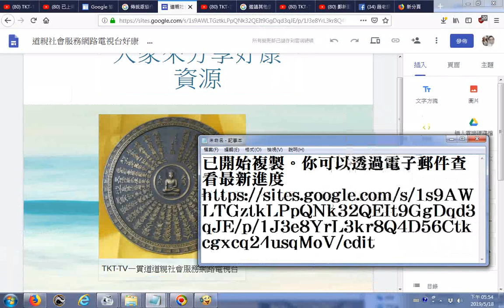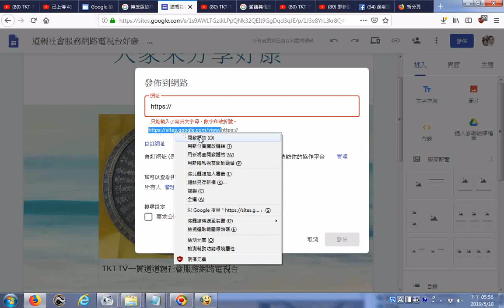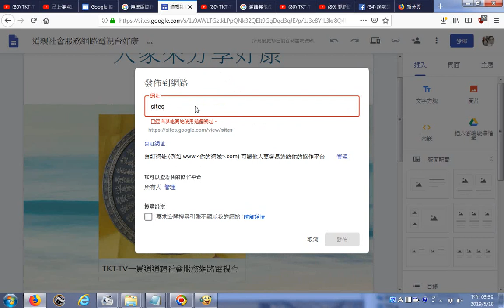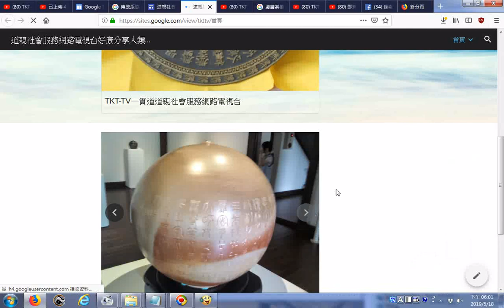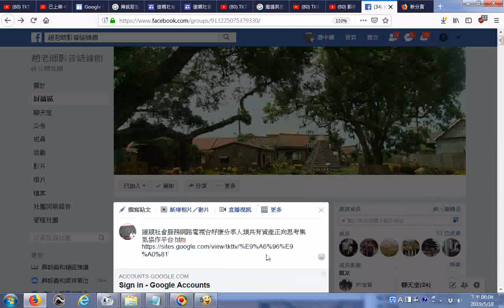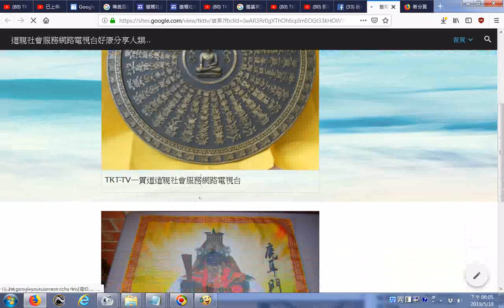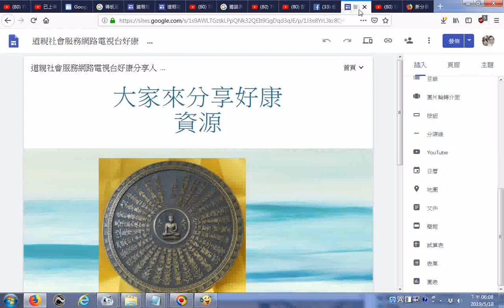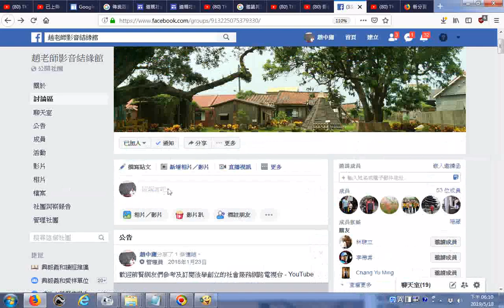複製協作平台與發佈輸入網址及分享到facebook 20190518道親社會服務網路電視台好康分享人類共有資產正向思考集氣協作平台 探索建立您的第一個協作平台採用新版 Google 協作平台核心技術